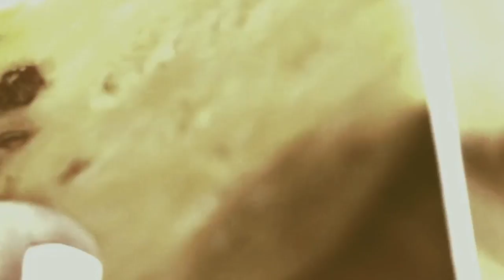Armadillo Cactus - Piña Colá (lyric video)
Dirección: Fernando La Salvia
Producción: Malena Barriga
Postproducción: Diego Sanhueza